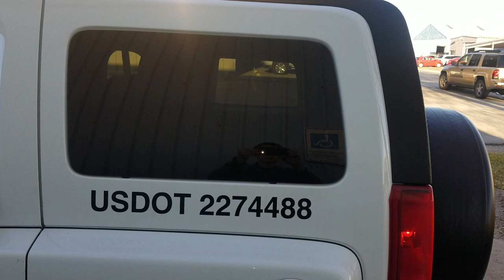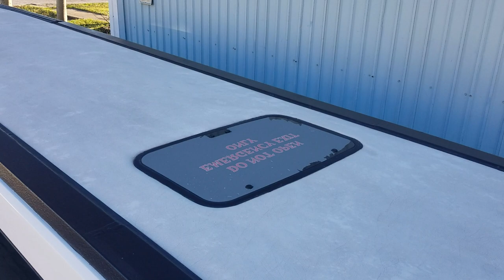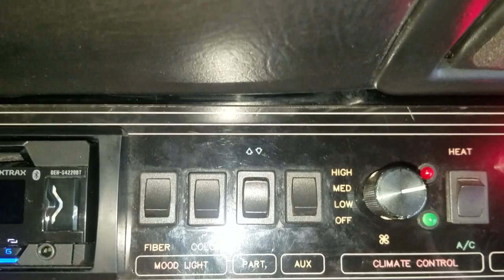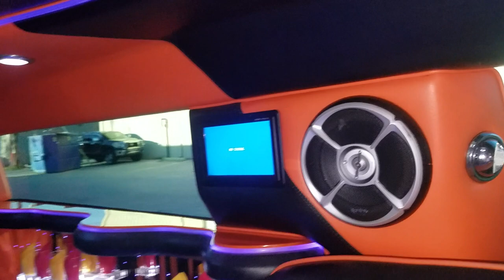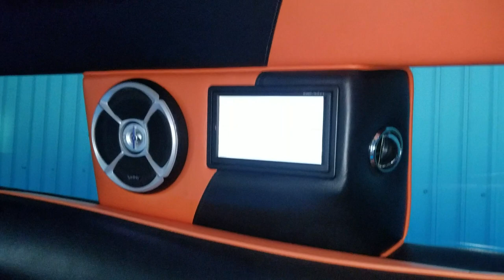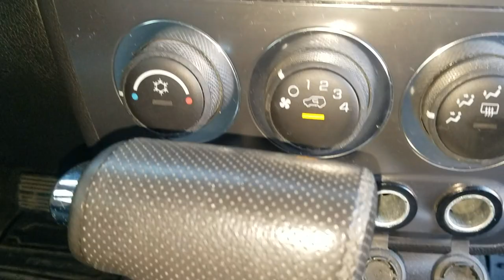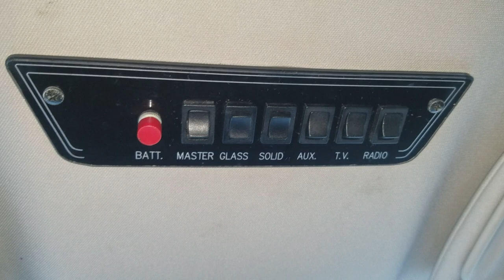Hummer H3 Limousine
It’s a detailed video of Hummer H3 Limousine with surround sound system, Bar Consoles, LED lights and disco floor.